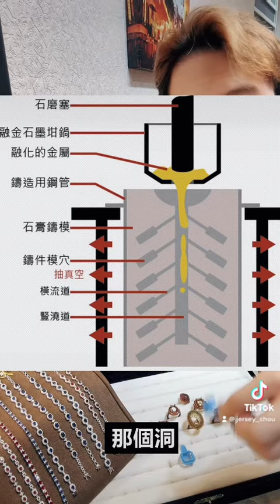完整 很多人一輩子沒看過! 18K白金鑽石制造原理? 周老闆解說 鑽戒 蠟模 鑲鑽 珠寶設計 3D設計 鑽石爸爸